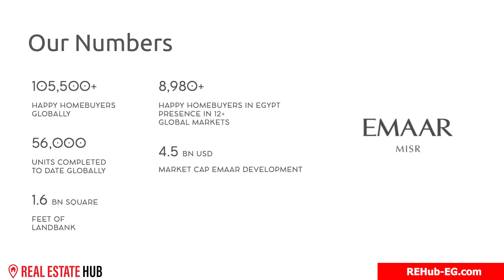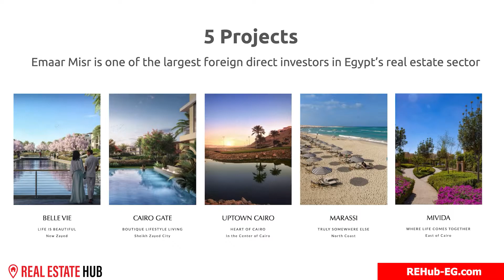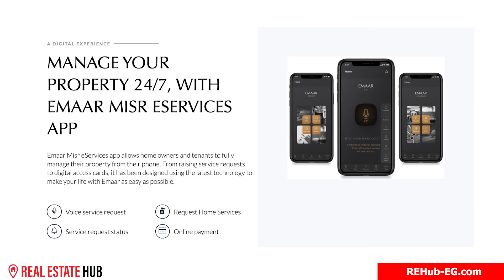مشاريع اعمار مصر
تعرف علي جميع تفاصيل مشاريع اعمار مصر من خلال الشرح التفصيلي علي موقعنا